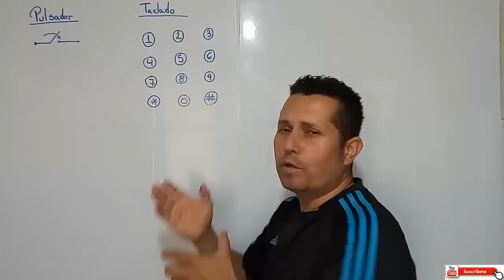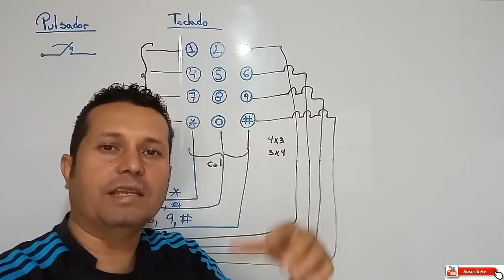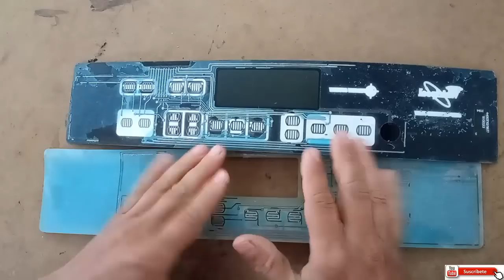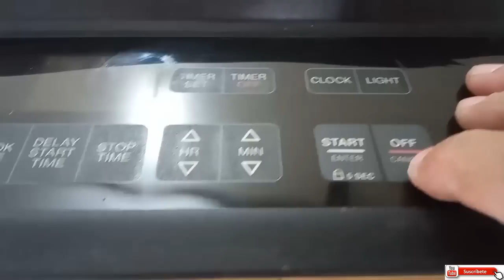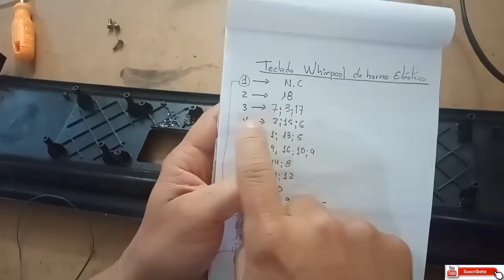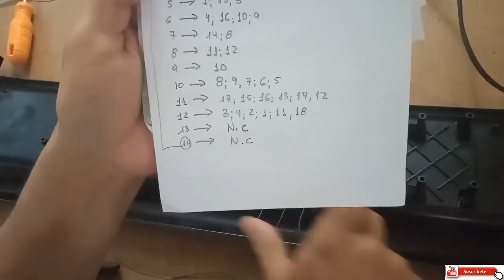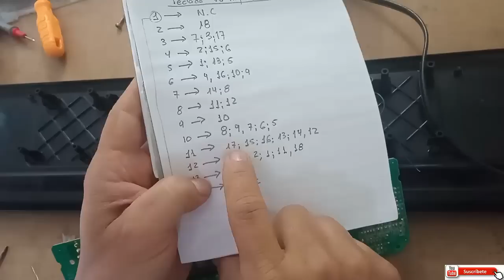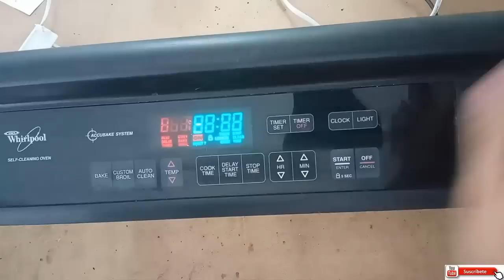Lo que debes hacer para reparar cualquier teclado de hornos eléctricos y microondas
Lo que debes hacer para reparar cualquier teclado de hornos eléctricos y microondas. El día de hoy les traigo un video tutorial interesante, en el cual, le quiero enseñar a como solventar el fallo, cuando a su horno no le funciona el teclado. Esta falla es muy común en este tipo de equipos. Los mismos se suelen dañar por humedad, tinta conductiva vencida, entre otros. Para solventar este problema definitivo, lo que acostumbro hacer, es fabricar el teclado, con botones o pulsador pequeños. En el desarrollo de este video podrás observar todo el proceso para diseñar su nuevo teclado. Espero que está información les sea de gran utilidad. Lo único que les pido, la colaboración de compartir este video, para hacer que esta comunidad crezca.

Aqui les dejo el link del primer video de reparación y construcción de un teclado de un horno microonda: